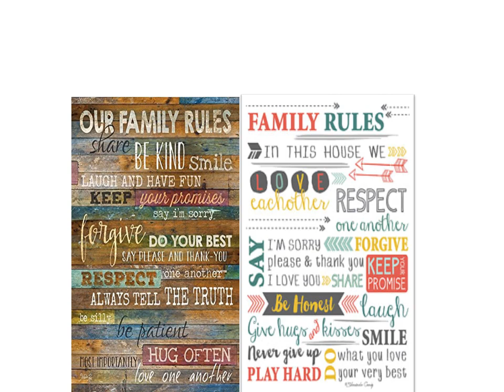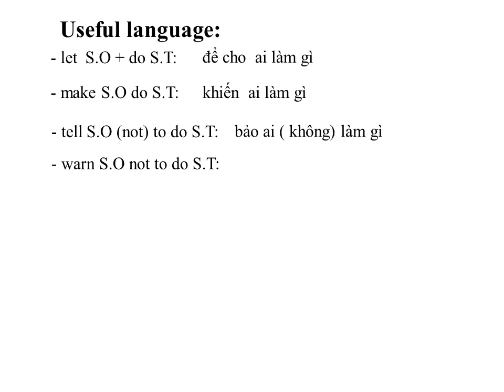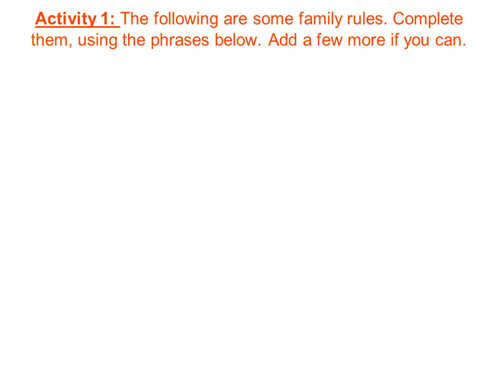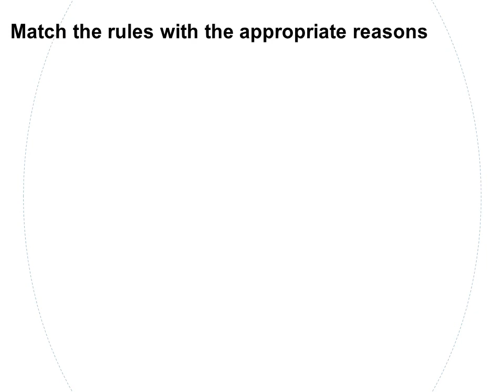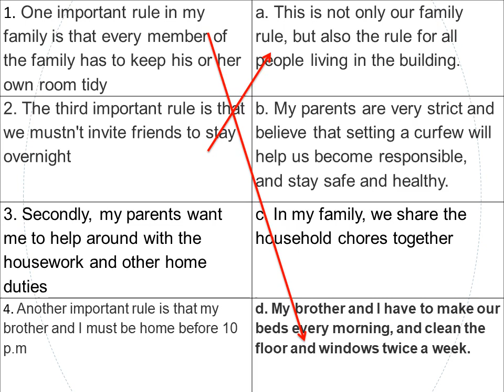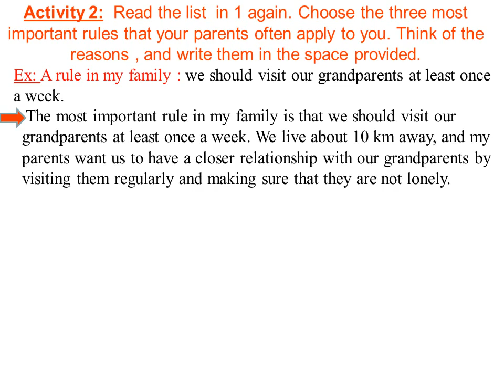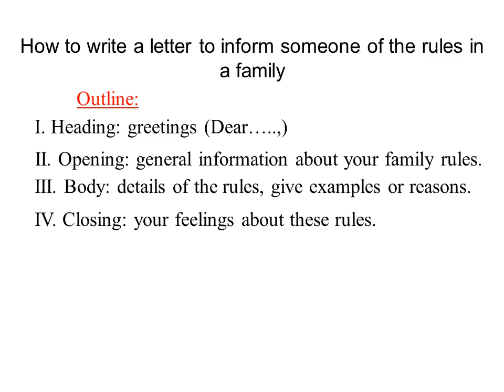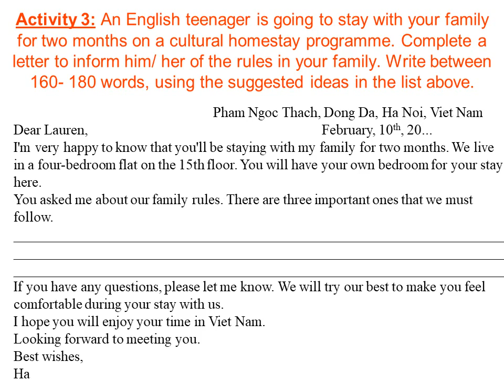English 11 - Unit 1: Writing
GV: Võ Thị Phương Chi - Trường THPT Phú Bài